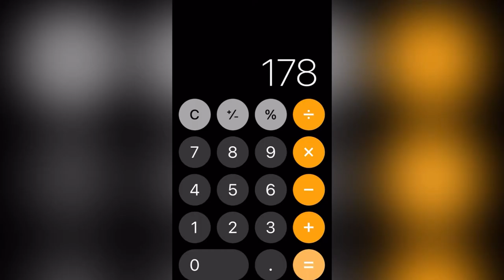Pendry Chicago: Review + King Room Tour (HOTWIRE Discount)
I recently stayed at the Pendry Chicago in a standard King room, which I booked via HOTWIRE. In this video, I give a review/overview and then a quick room tour - see below for timestamps.

Timestamps:
00:00 - Review / Overview
04:33 - Room Tour